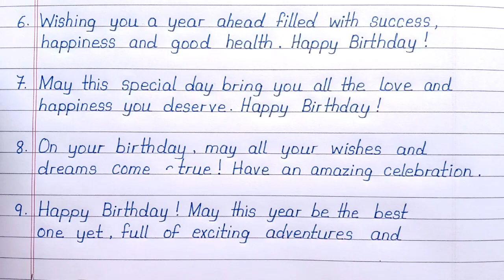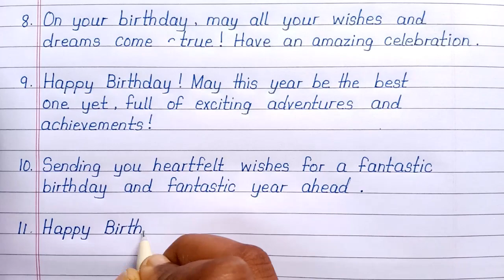10 Best Birthday Wishes 🎊 10 Best Way to Say Happy Birthday | How to wish birthday in different ways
10 Best Birthday Wishes 🎊 10 Best Way to Say Happy Birthday | How to wish birthday in different ways

 your search 🔎

best 10 ways to say happy birthday
how to say happy birthday
best 10 quotes for birthday
different ways to wish birthday
happy birthday wishes
beautiful handwriting
5 ways to say happy birthday

10 Best Birthday Wishes 🎊 10 Best Way to Say Happy Birthday | How to wish birthday in different ways